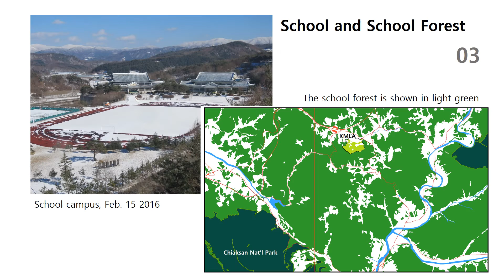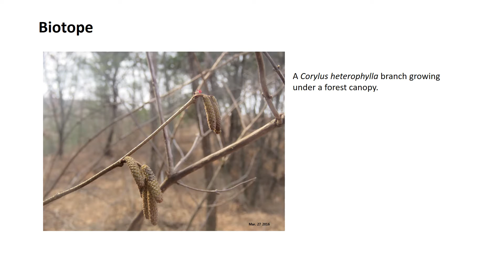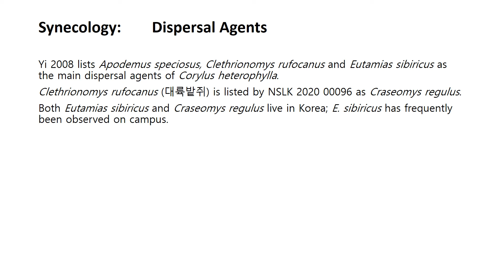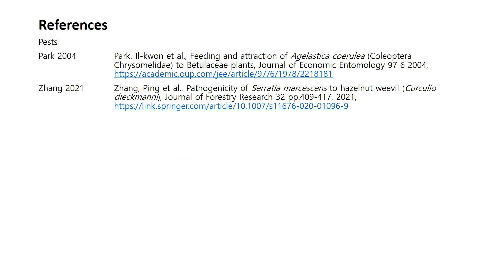ZwoF Doc no178 Corylus heterophylla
KMLA Zoo without Fences Documentary no.178:
Woody Plants at KMLA: Corylus heterophylla